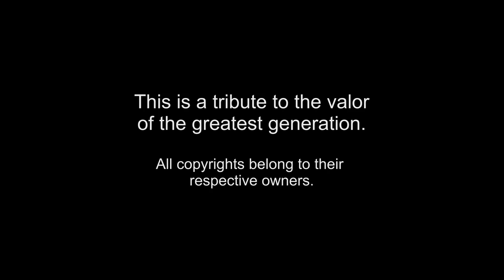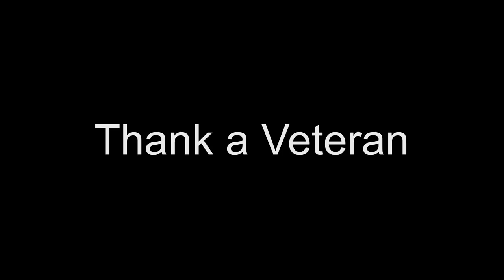Tribute to the Greatest Generation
This tribute video was inspired by the movie "Heavy Metal" where the Don Felder song "takin' a ride" was featured during the WWII B-17 raid scene.
I thought the constant, relentless beat of the song fit perfectly with the legacy of the "Mighty 8th" Air Force never turning back from a raid in the face of enemy fire.
Thousands of young airmen from all nations fought bravely for their country and right or wrong, many gave their lives for their country.

Hopefully, we will never see a war this terrible ever again.